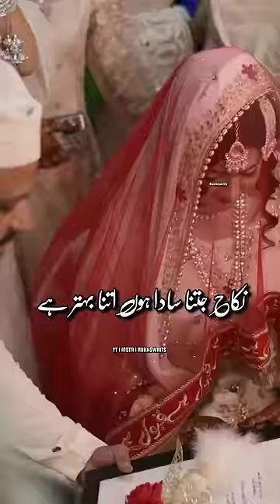Ye 4 Cheeza musalmano ke shadi main haram | Islamic Video | new islamic status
husband wife stetus
hazrat ali status video
hazrat ali attitude
islamic cartoon
islamic video
islamic video status
prophet muhammad
whatsapp status
islamic status
jumma mubarak
islamic status for whatsapp
jumma mubarak
whatsapp status video islamic whatsapp
islamic cartoon
islamic status video
new islamic status hadees in urdu
islamic hadith
byan byan
islamic video
islamic shorts
islamic love status
islamic videos
muslim couple statu
muslim girl statu
hijabi girl statu
muslim status
namaz statu
allah status
islamic status
islamic video status
miya biwi status
miya biwi
prophet muhammad
hazrat ali attitude
islamic cartoon
islamic video
islamic video status
prophet muhammad
whatsapp status
naat
naat sharif
maa naat
muhammad arif naat
wazifa
anokha rishta
surah rahman
surah yaseen
surah mulk
yaseen sharif
ayatul kursi
din ke baten
islmaic baten
islmaic channel
dua
tiktok video
husband wife islamic status
shohar biwi status
miyan biwi ka rishta
miya biwi status
sad status
status
short video
urdu status
urdu channel
hadis ki baten
nikah status
new status
bayan
hadees in urdu
hadees
hadis
islamic hadith
byan byan
islamic video
islamic shorts
islamic love status
islamic videos
muslim couple statu
muslim girl statu
hijabi girl statu
muslim status
namaz status
islamic status
islamic video
shorts
islamic cartoon
islamic whatsapp status
whatsapp status
urdu status
islamic quotes
status
islamic status video
eman
muslim couple
urdu poetry
short video
miya
biwi
muslim status
islam
rukhswrits
deen
islamic bayan status
naat
naat sharif
islamic batein
allah
hadiths status
islamic
viral
shortsvideo
bayan
juma mubarak
islam zindabad
islami
islamic whatsapp
islamic hadith
hadees
islamic shorts
islamic shorts video
islamic status video 2023
islamic shorts video 2023
islamic shorts new
islamic video new
urdu quotes
urdu shayari
islamic status 4k full screen
urdu quotes about allah
prophet muhammad
islamic status
shorts
islamic quotes
short video
whatsapp status
islamic status video
islam
viral shorts
urdu poetry
urdu words for poetry
islamic
short
trending
act of kindness
humanity
respect short
respect video
best islamic status
islamic cartoon
mashaallah
islamic video
islamic whatsapp status
viral video
viral
islamic shorts
eman
allah name lslamic status
slamic status
video
#slamic video
#slamic status
best new islamic status
islamic knowledge